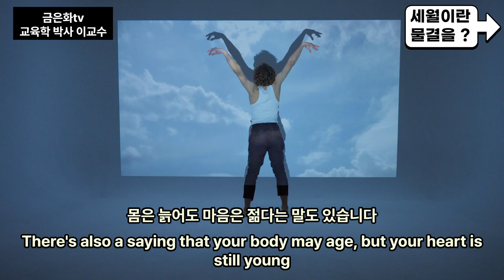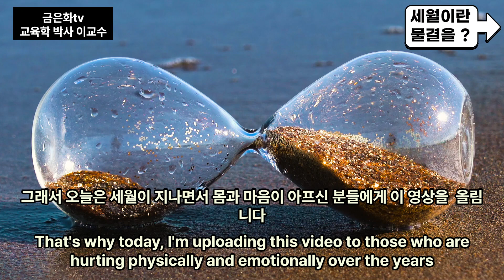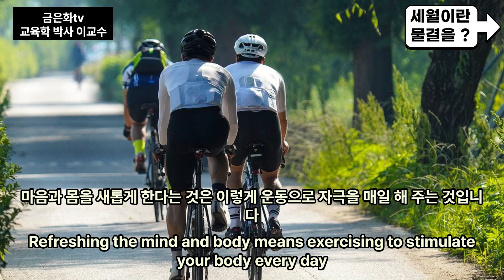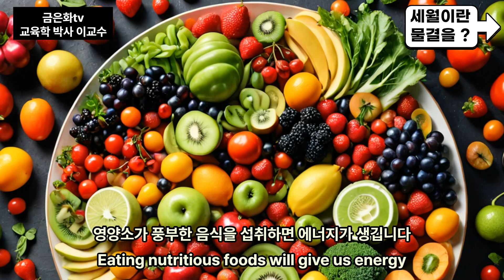[👍단 한번의 인생] # 시간의 흐름과 동시에 찾아오는 것 # 그것은 필연입니다.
"삶의 필연"은 많은 철학적, 문학적, 심리적 관점에서 다룰 수 있습니다. 이 개념은 인간의 삶에서 불가피한 요소들, 예를 들어 죽음, 고통, 사랑, 성장 등의 요소들을 포함할 수 있습니다. 여기서 "필연"이란 단순히 피할 수 없는 것들뿐만 아니라, 삶의 본질적이고 중요한 부분을 구성하는 요소들을 의미합니다.
삶의 필연성을 이해하고 받아들이는 것은 우리 자신과 타인, 그리고 세상에 대한 깊은 이해와 수용을 가능하게 합니다. 이는 또한 우리에게 더 나은 선택을 하게 하고, 더 충만한 삶을 살 수 있는 기회를 제공합니다.
“The inevitability of life” can be treated from many philosophical, literary and psychological perspectives. This concept can include elements that are inevitable in human life, such as death, pain, love, and growth. Here, “inevitable” means not just things that cannot be avoided, but also elements that constitute an essential and important part of life.
Understanding and accepting the inevitability of life allows for a deeper understanding and acceptance of ourselves, others, and the world. It also gives us the opportunity to make better choices and live more fulfilling lives.
「人生の必然性」は、多くの哲学的、文学的、心理的な観点から扱うことができます。この概念には、人間の生活の中で避けられない要素、例えば死、苦しみ、愛、成長などの要素が含まれます。ここで「必然的」とは、単に避けられないものだけでなく、人生の本質的で重要な部分を構成する要素を意味します。
人生の必然性を理解し受け入れることは、私たち自身と他人、そして世界に対する深い理解と受け入れを可能にします。これはまた、私たちに良い選択をさせ、より充実した生活を送る機会を提供します.